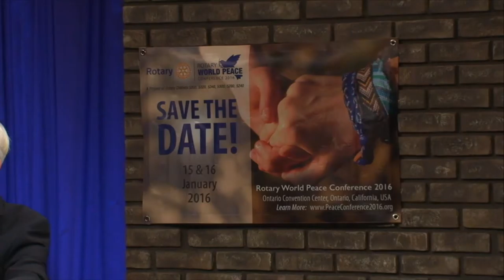Rotary Serving our Community Episode 13: The Rotary International Presidential Peace Conference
The Rotary International Presidential Peace Conference with Rudy Westervelt, who is the Co-Chair of the event and District Governor for the District 5330.